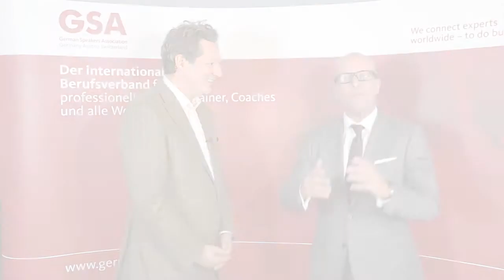GSA Convention 2014: Andreas Buhr im Interview mit Dr. Eckart von Hirschhausen